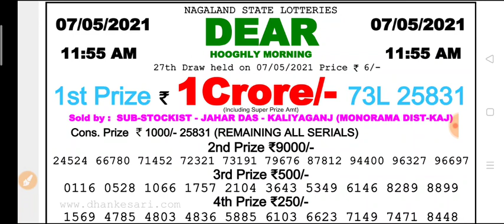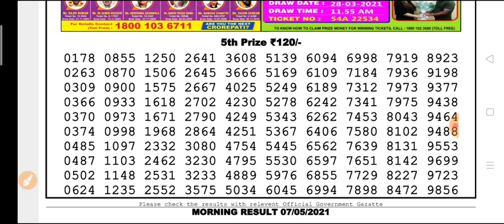Nagaland state lottery 11:55 a.m.07.05.2021 Hooghly morning result Today live